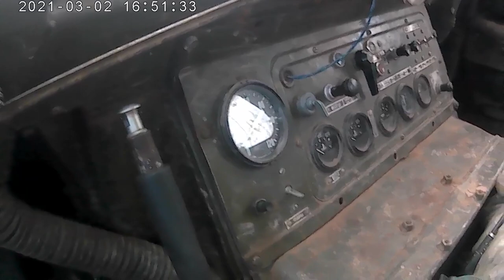Еду я еду ,бах а тут ГАЗ?71-толпами!